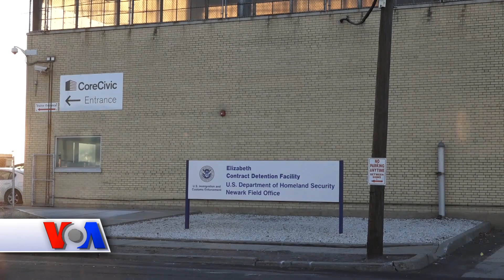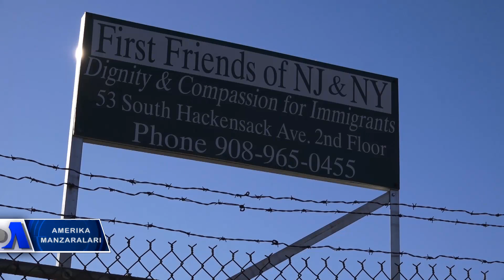Boshpana so'rayotganlar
AQSh hukumati dini, irqi, millati, yoki siyosiy qarashlari tufayli o’z vatanini tark etishga majbur bo’lganlarga boshpana berib, himoya qilib keladi. Nyu-Jersey shtatida AQSh hukumatidan najot so’rab, ishi ko’rilayotganlar uchun maxsus muhojirlar uyi bor.